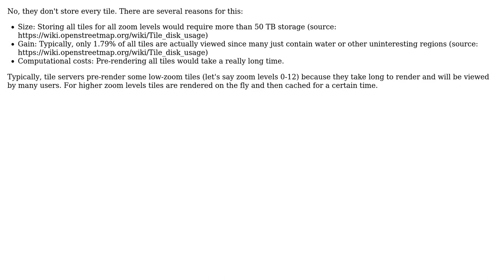GIS: Do Tile Servers typically store every tile for every zoom level?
With thanks & praise to God, and with thanks to the many people who have made this project possible! You are responsible for your own actions.